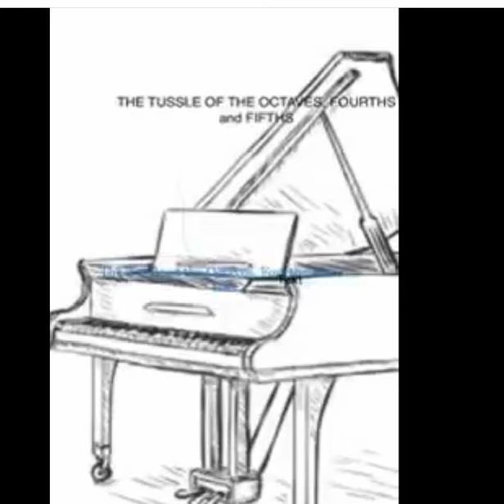The Tussle of the Octaves, Fourths and Fifths - composed by Gina Ismene Chitty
Piano solo - composed by  by Gina Ismene Chitty

The intervals, mostly fourths, fifths and octaves are pitted against each other.  Jazzy undertones  are interspersed throughout this  slightly turbulent and fairly complex little piece for piano.